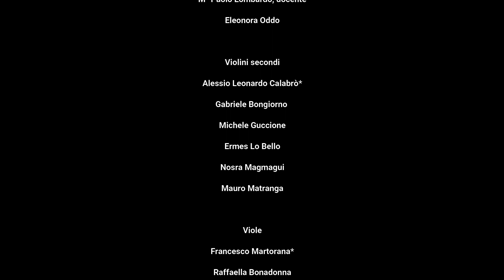G.B. Pergolesi, Stabat Mater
Concerto di Pasqua 2023:
Giovanni Battista Pergolesi: Stabat Mater
Antonino Mistretta, direttore
Sara Barraco, soprano
Marika Guarisco, mezzo soprano
Orchestra d'Archi del Liceo Musicale "Regina Margherita" di Palermo